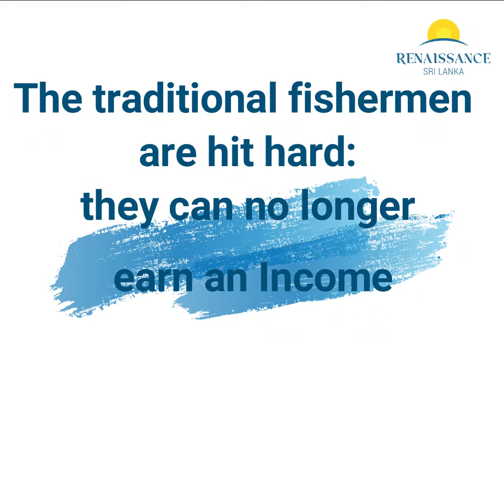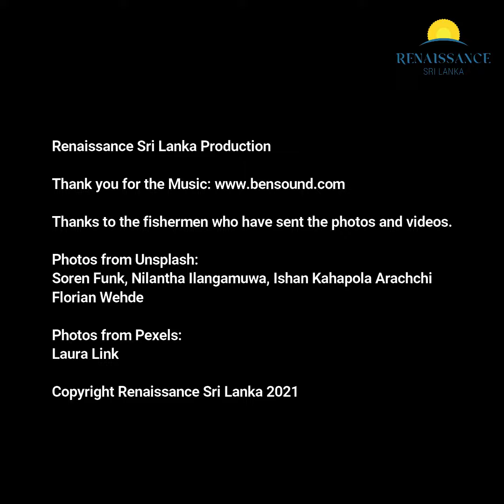Donate for the fishing families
10 € will support a family for one week.

Renaissance Sri Lanka will convert your donations into first needs bags containing foods and other everyday items and distribute them to the families hit by this disaster.

The once pristine beaches of the west of Sri Lanka are no more.
The X-Press Pearl burning and sinking has polluted the sea at unprecedented levels.
The ship was carrying 28 containers of plastic pellets and 25 tons of nitric acid.
Marine life was killed on a large area, causing dead fish to wash ashore.
The traditional fishermen are hit hard: they can no longer earn an income.
5600 one-day boats are impacted by the fishing ban.
Thousands of families have been deprived of their main source of income.
The fishing community and 28 other industries are affected.

"The ships has impacted the area where we fish. The damage caused to the ecosystem will have dire consequences for the work of people."

"We can't live on our income anymore, we live only on debt. People say it will take 25 years for the sea to heal. How can we live for such a long time without an income?"

Sri Lanka is hit by the worst environmental disaster.

Support the fishing families.